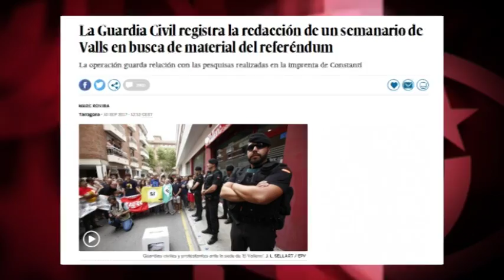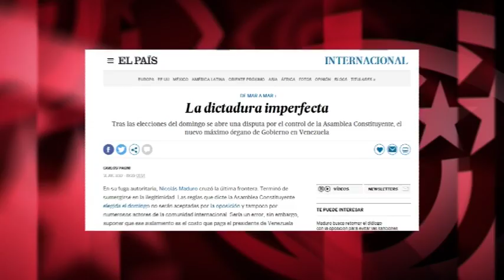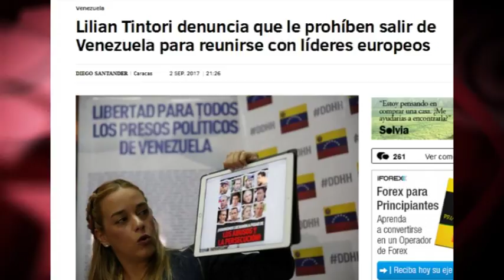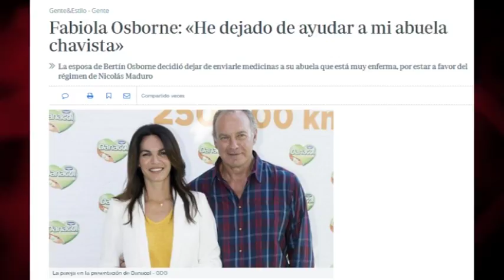Referéndum y democracia: ¿en Venezuela o en Catalunya?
Una joven catalana ofrece una flor a un guardia civil. Es una foto ya clásica, y encierra un claro simbolismo: el pueblo tiende la mano y ofrece la paz a quien ejerce la fuerza al servicio del poder. No veremos esta foto símbolo en ninguno de los grandes diarios españoles, los mismos que –por cierto- sí publicaron una muy similar tomada... en Caracas.